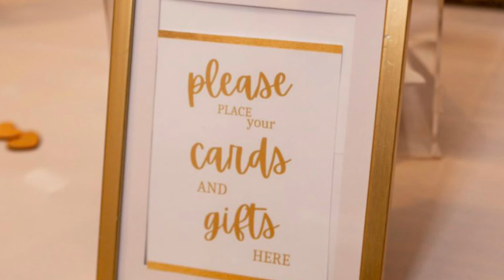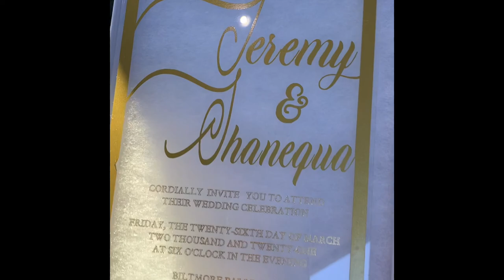VENDORS WE USED FOR OUR WEDDING IN ATLANTA, GA | Part 2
Here are the links to all the vendors and companies I discuss in the video!!

AMAZON STORE

ALIEXPRESS ITEMS:
BRIDESMAID BOUQUETS

MY BOUQUET

BRIDESMAID EARRINGS

ETSY ITEMS:
WELCOME SIGN

HERE COMES THE BRIDE SIGN

DRESS HANGER

HEART GUEST BOOK

CUSTOM MASKS: Alibaba